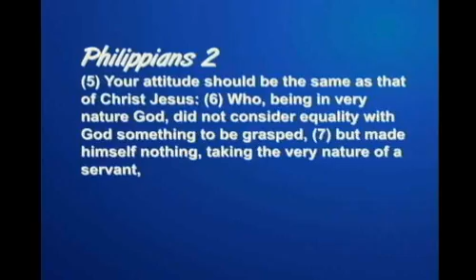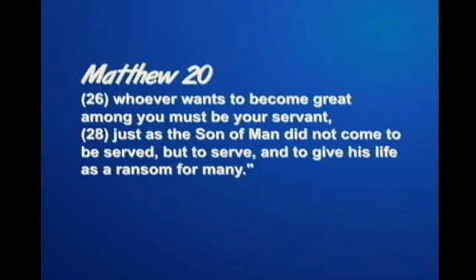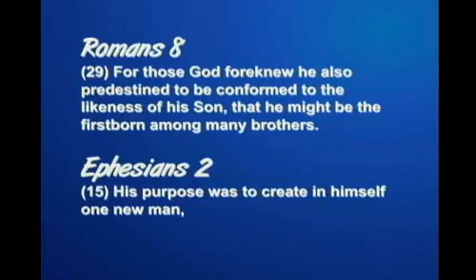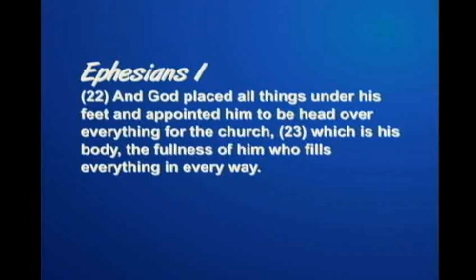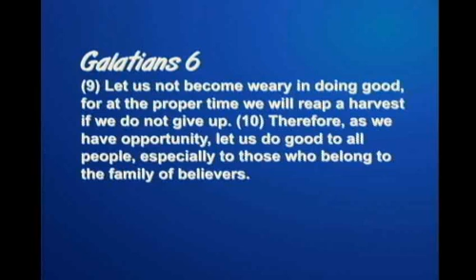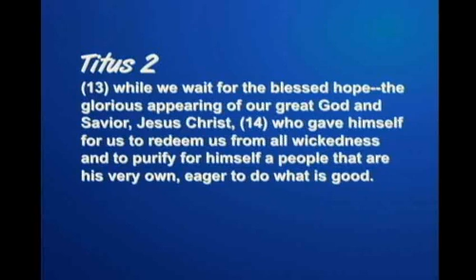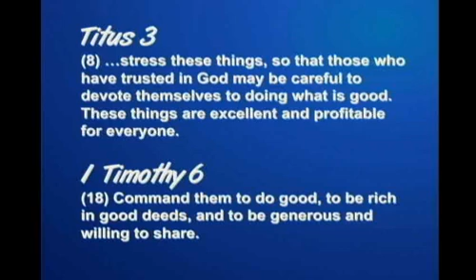Keep on Rolling: Caring for Others like Christ